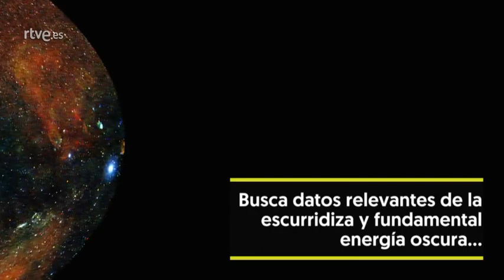El ESPECTACULAR MAPA del Universo en RAYOS X I RTVE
Investigadores alemanes del Instituto Max Planck dan a conocer el resultado de su misión de mapeo del universo energético con el telescopio eROSITA, que orbita en el observatorio espacial ruso SRG. Se trata de un nuevo mapa del universo caliente y energético, con toda la energía que no vemos.

El mapa contiene más de un millón de objetos, es aproximadamente 4 veces más profunda que la obtenida por el anterior sondeo de todo el cielo realizado por el telescopio ROSAT hace tres décadas. La mayoría de las nuevas fuentes encontradas son núcleos galácticos activos a distancias cosmológicas, que marcan el crecimiento de gigantescos agujeros negros a lo largo del tiempo cósmico.